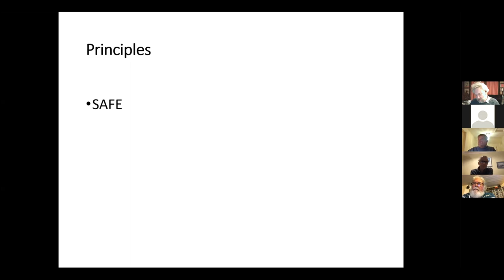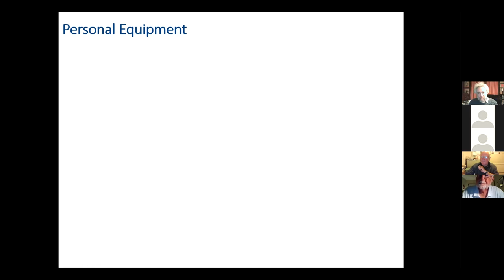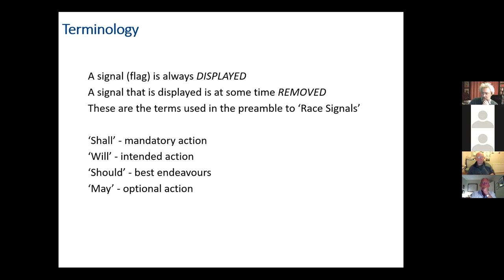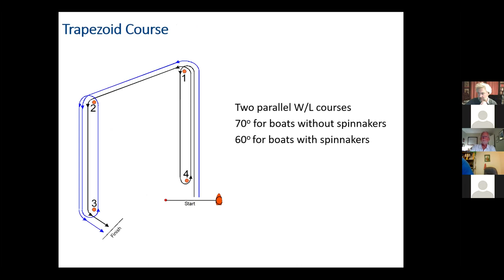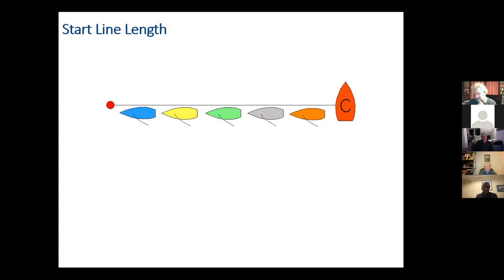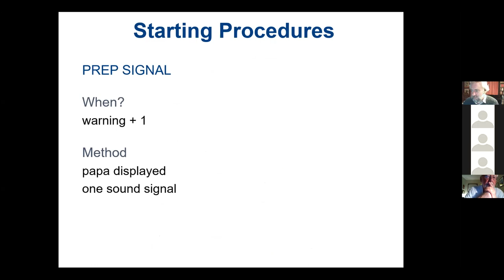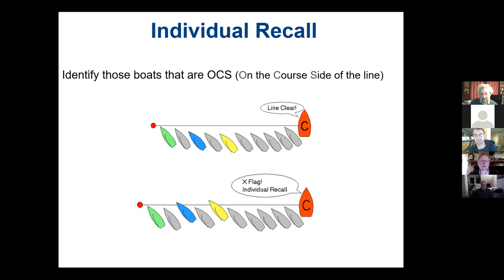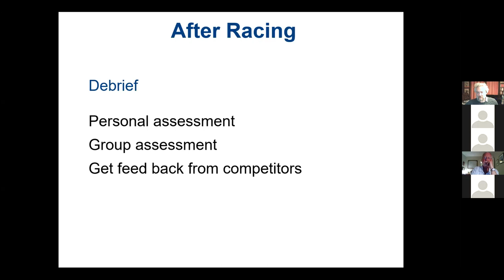OOD Training March 2021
Some online training provided by the wonderful and knowledgeable Billy Wyatt on carrying out your OOD duty correctly.